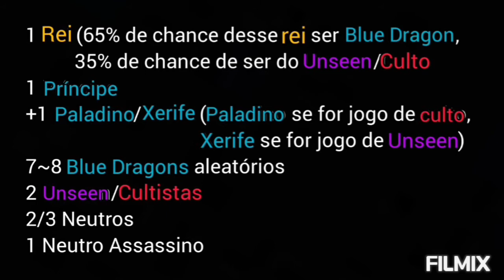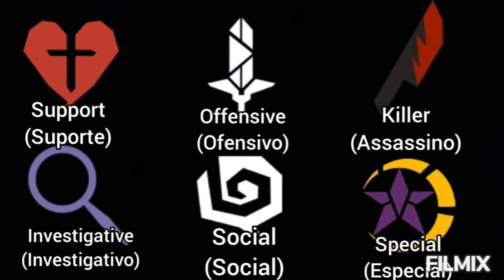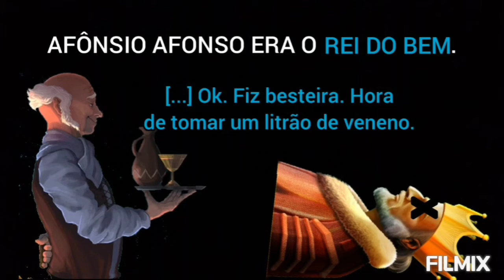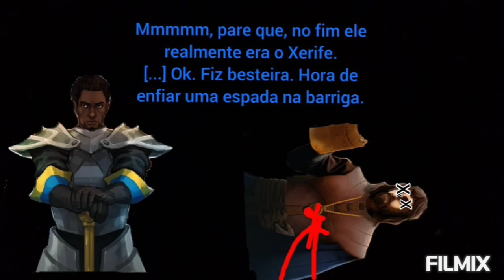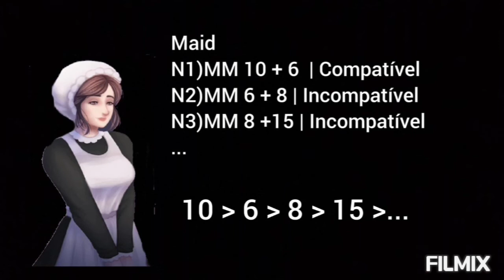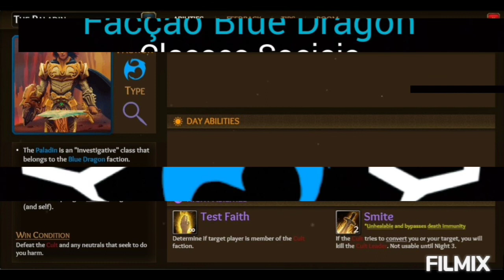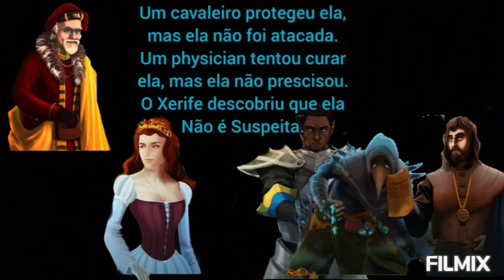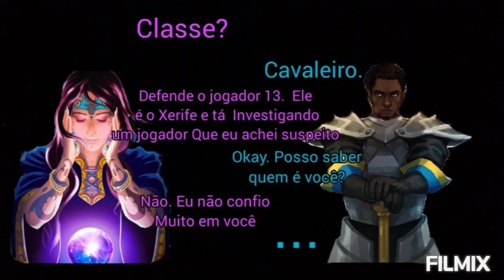Throne of Lies: Facção Blue Dragon